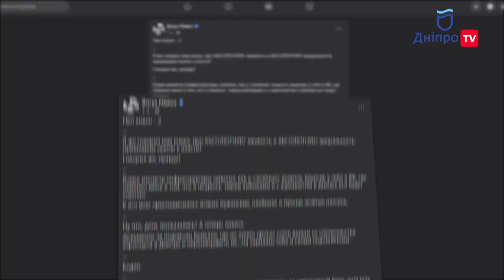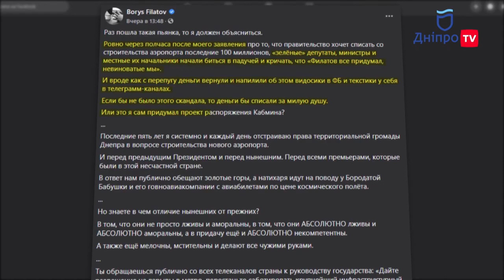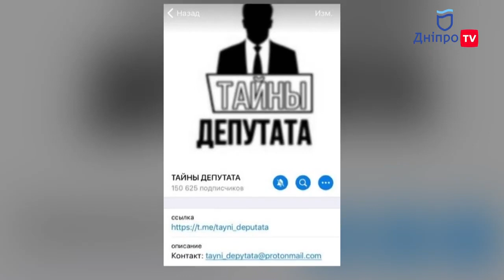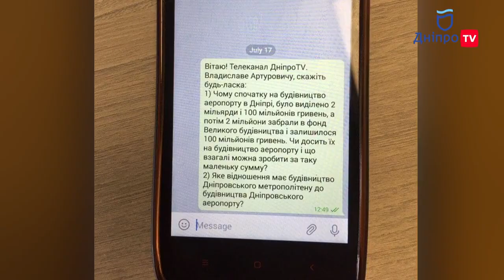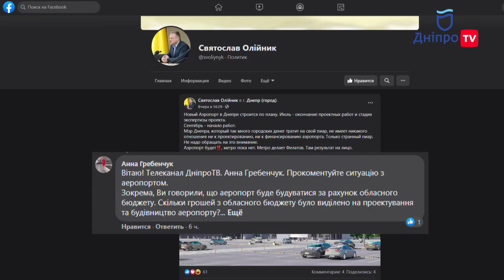Криклій глузує з гальмування будівництва Дніпровського метро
Владислав Криклій, Міністр інфраструктури України, попросив зняти гроші з будівництва аеропорту в Дніпрі та перенаправити їх на зарплати собі та своїм підопічним. Такий документ з підписом Міністра оприлюднив міський голова Дніпра Борис Філатов та прокоментував: «P.S. Прямо сейчас в Кабмине хотят удалить эти документы из электронной базы, хотя есть все входящие номера и пр. Журналисты, растягивайте тему. Не дадим кодлу ни одного шанса». В той час, поки будувати аеропорт у Дніпрі ще не почали, Міністр інфраструктури України Владислав Криклій вирішив поглузувати з будівництва Дніпровського метро.